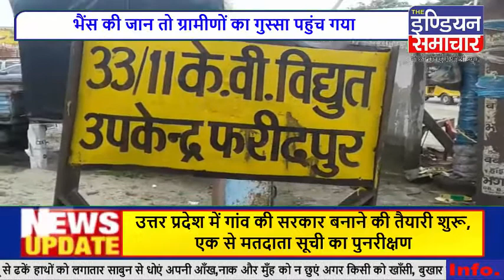बरेली फरीदपुर में बिजली विभाग की लापरवाही से कोई भैंस की मौत ग्रामीणों ने किया बिजली घर का घेराव